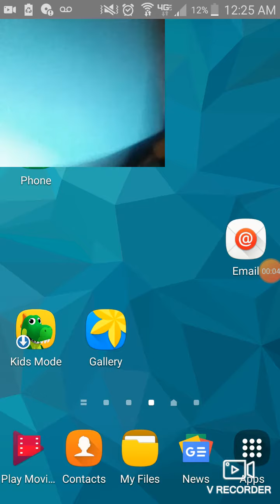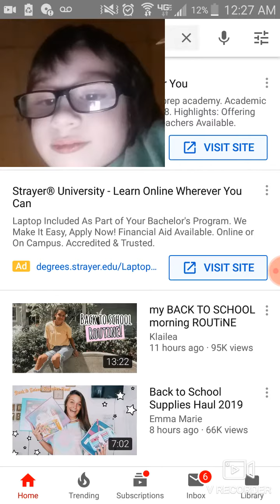20 on March School